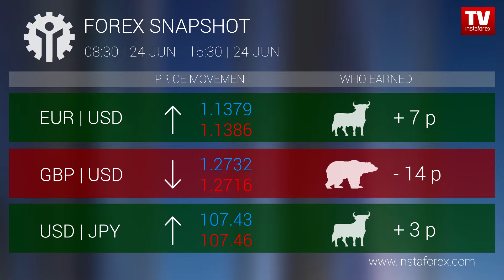Who earned on Forex 24.06.2019 15:30